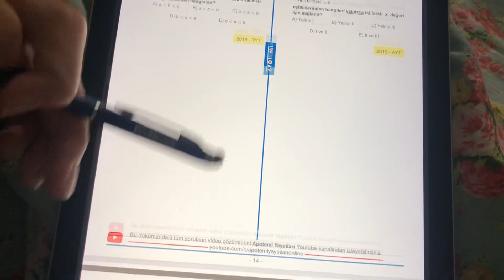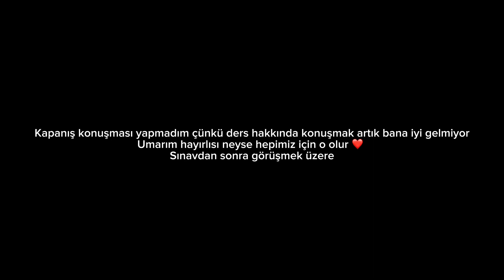Sınavdan önce son video…